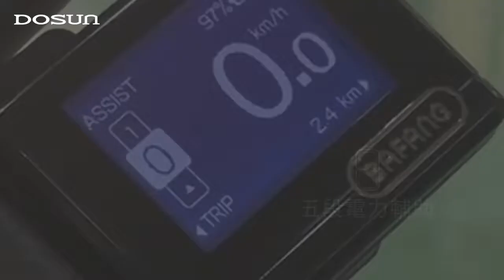DOSUN CG135LED儀錶功能介紹